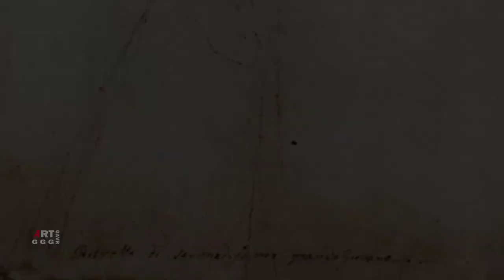Рафаэль Санти. Рисунки, этюды, эскизы. Часть 7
художника. В ролике показаны рисунки эскизы
1. Мадонна с младенцем. Этюд 1502 Перо Графит Чернила Бумага 21.3×14.5 Штеделевский художественный институт, Франкфурт-на-Майне.
2.Минерва. Архитектурный эскиз ниши для фрески Афинская школа 1510.
3.Эскиз сидящего святого 1500 Перо Чернила Бумага 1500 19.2×8.2 Лувр, Париж.
4. Эскиз фигуры в драпировке для картины Преображение 1518 Мел Уголь Бумага 29.7×26.4 Лувр, Париж.
5. Эскиз фигуры с книгой для изображения Св. Матфея Преображение 1518.
6. "Этюд к композиции Воскресение Христа. Сидящий стражник" 1513 Мел Уголь Бумага 29.3×32.7 Британский музей, Лондон.
7 "Этюд к композиции Воскресение Христа Упавший воин со щитом" 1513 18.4×31.6 см Музей Эшмола Оксфорд.
8. "Этюд к композиции Воскресение Христа Упавшие на землю стражники" Рисунки и иллюстрации 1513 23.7×36.8 см Чатсуорт-хаус Дербишир
9. "Этюд к композиции Воскресение Христа Воин с топором" 1513 Черный мел Бумага 32.2×25.6 Королевская библиотека, Виндзор.
10. "Этюд к картине Преображение Головы и руки апостолов" 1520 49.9×36.4 см Музей Эшмола Оксфорд.
11. "Эскизы головы и рук для изображения Св. Троицы" 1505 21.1×27.4 см Музей Эшмола Оксфорд